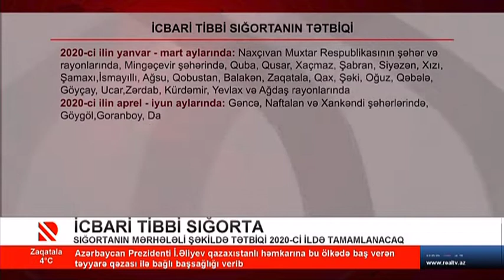Azərbaycanda icbari tibbi sığortanın inzibati ərazi vahidləri üzrə tətbiqi ardıcıllığı təsdiqlənib